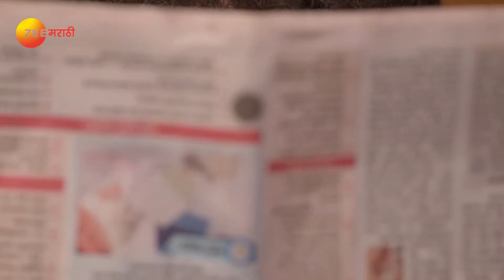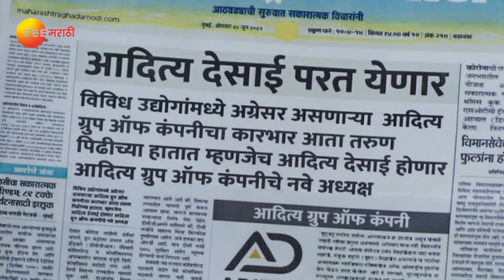Majha Hoshil Na - Full Ep - 343 - Virajas Kulkarni, Gautami Deshpande - Zee Marathi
Dada Mama asks Aditya to come to Aditya Group of Companies' office. A news in the paper about Aditya Desai puzzles Sai, Aditya as well as JD. Later, Sindhu strikes a deal with JD regarding Aditya.

Show Name : Majha Hoshil Na
Producer/Star Cast : Virajas Kulkarni,Gautami Deshpande,Seema Deshmukh
Episode No : 343

Sai, who hails from a rich family, falls in love with an intelligent and righteous Aditya. They get married after overcoming several obstacles, but will Sai be able to deal with his family members?